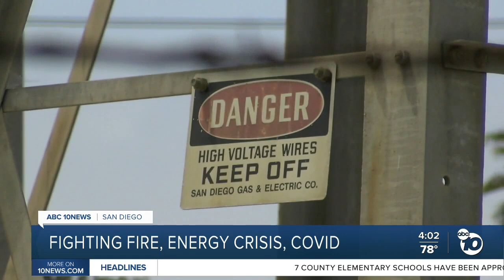Fighting fire, energy crisis, COVID